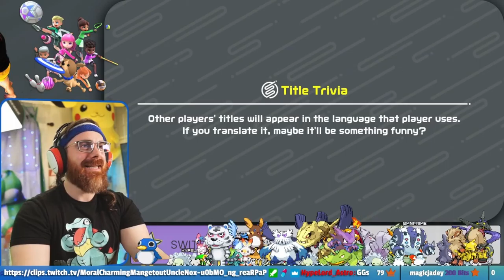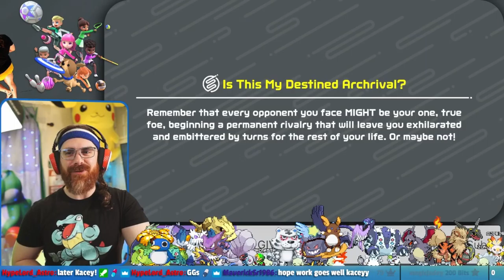it's all in the hips (Nintendo Switch Sports)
This came from my stream on May 5th, 2022. Catch me live from Thursday 7-11PM ET & Friday, 1-10PM ET

I always loved Wii Sports, but never had anyone to play with, but the Switch successor has online, so I'm super excited for the Switch successor to finally be out. Watch me queue up with viewers, and display absolute mastery of the joycon amidst stark opposition.